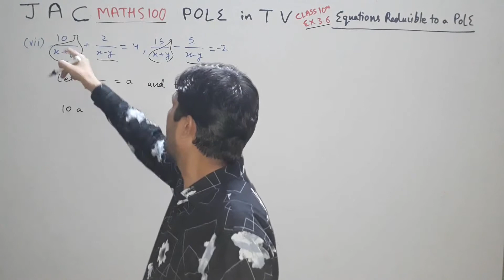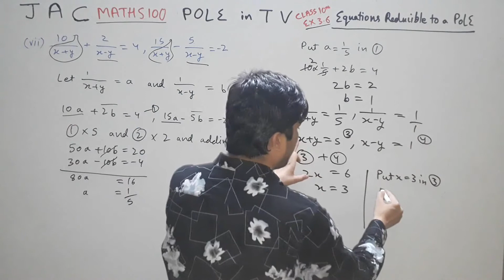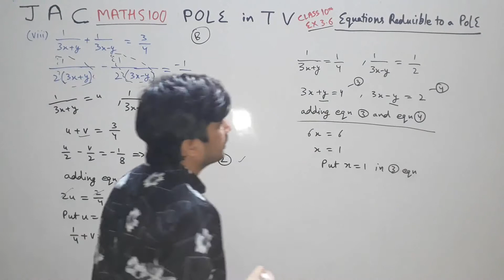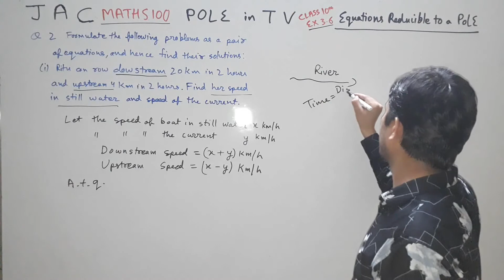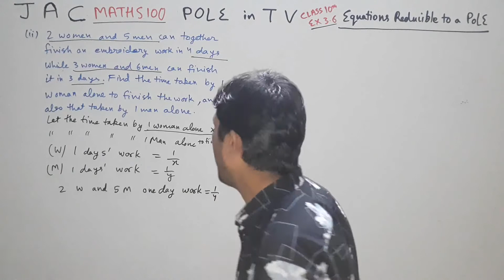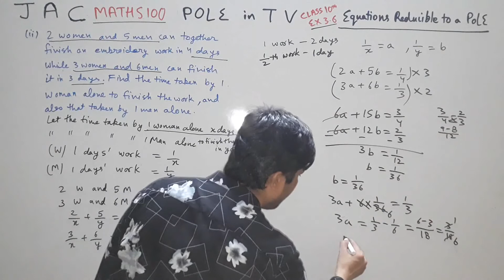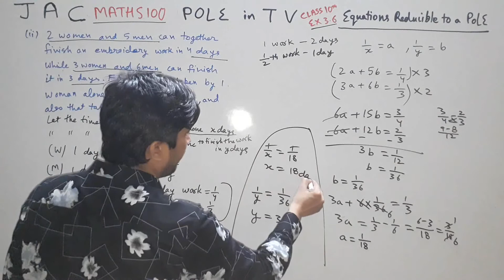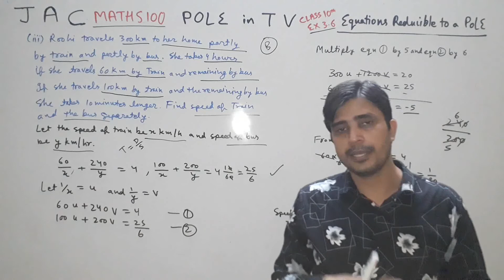#19 Pair of Linear Equations in Two Variables l Ex 3.6 Part-2 NCERT Class 10 Equations reducible to